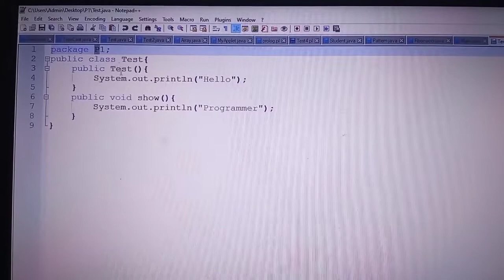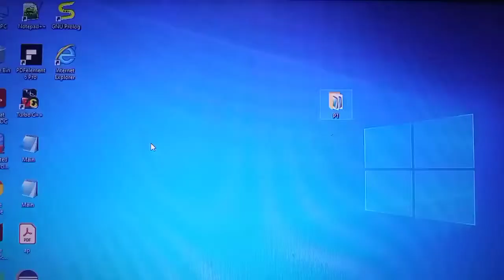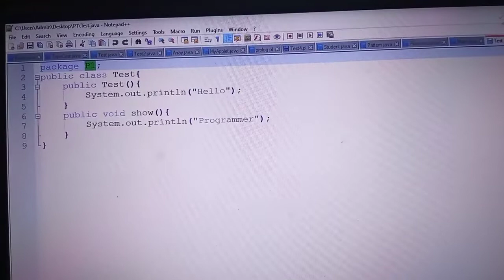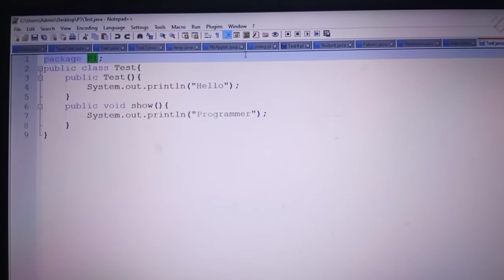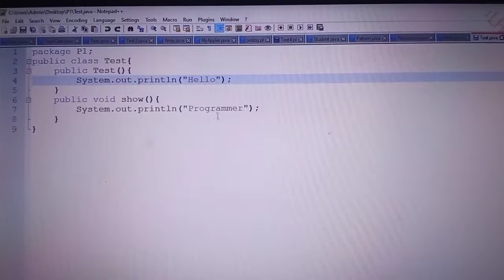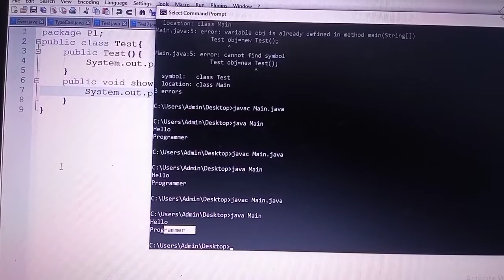Accessing class from package in java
How to access class from package in java
Package in java programming